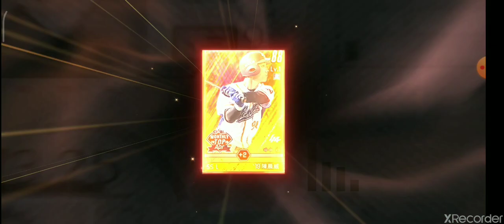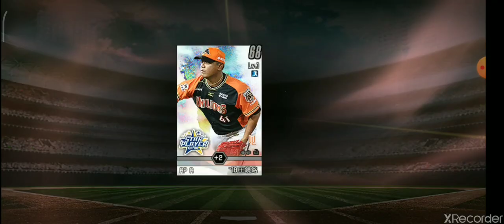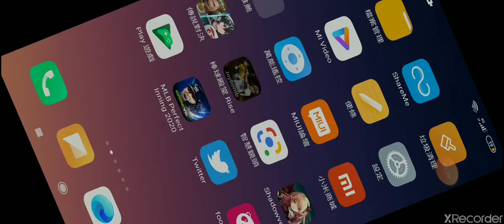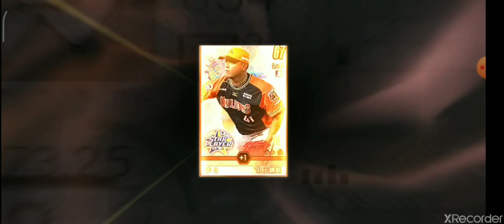［棒球殿堂］300%強化 X+X竟然一直爆（？